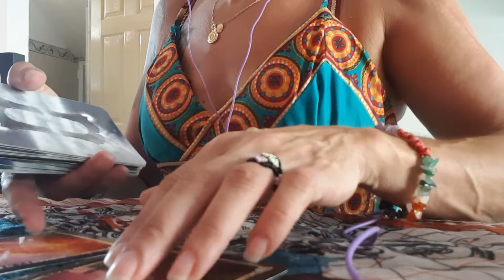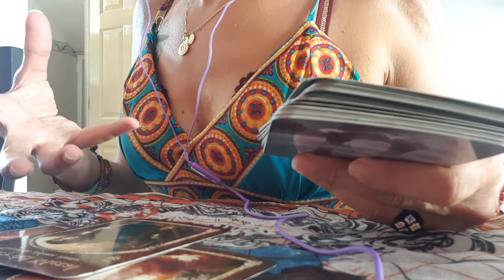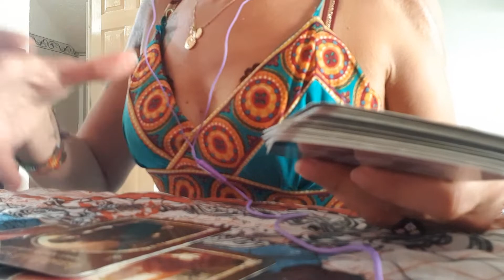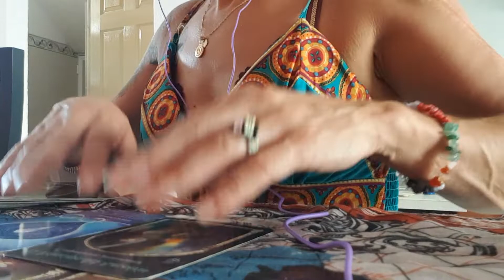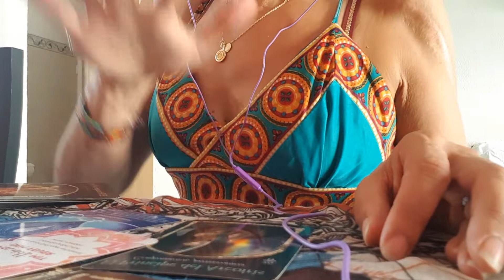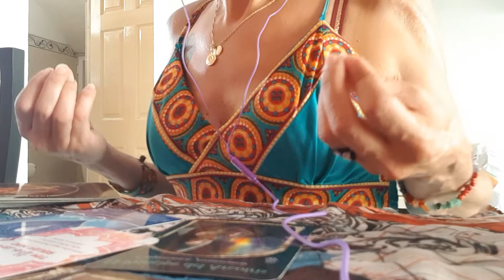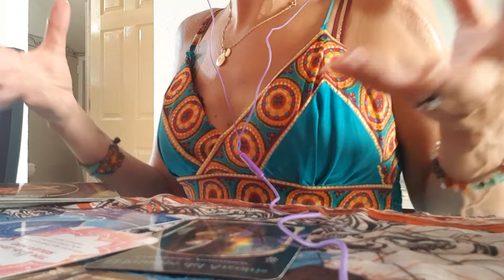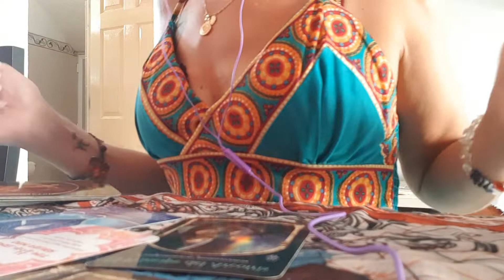🌸🙏DIESE NACHRICHT IST FUER DICH🙏ENGELBOTSCHAFTEN🙏♥️🌸ALEYNA TAROT🌸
allesternzeichen # Beruf#Finanzen#2020#Seelenpartner, Zukunftsblick# Wahrsagung#

Aleyna

Aleyna Tarot#Tagesbotschaft#Engel Botschaften#Engel Orakel#Universum#